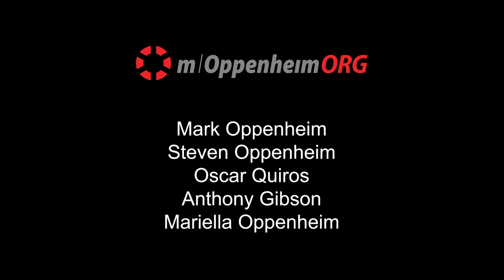INSIGHT: North Home Children & Family Services - James Christmas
James Christmas, Founder, President, & CEO of North Home Children & Family Services, discusses the founding of the organization and its mission to provide mental health services to children and families in Northern Minnesota. This interview was produced in collaboration with WDSE.